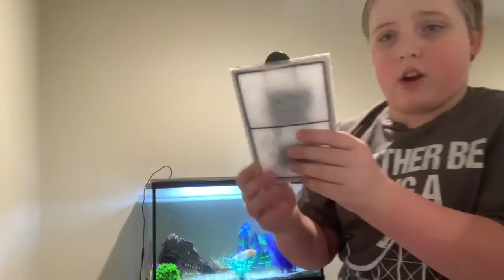How to Work A Freshwater Fish Tank